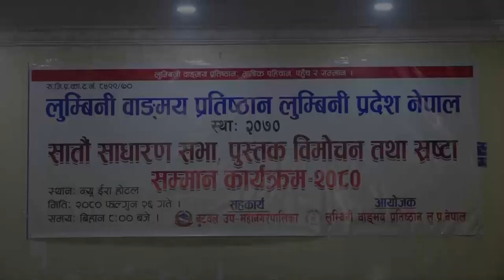लुम्बिनी वाङ्मय प्रतिष्ठान लुम्बिनी प्रदेश नेपाल सातौं साधारण सभा पुस्तक विमोचन तथा स्रष्टा सम्मान